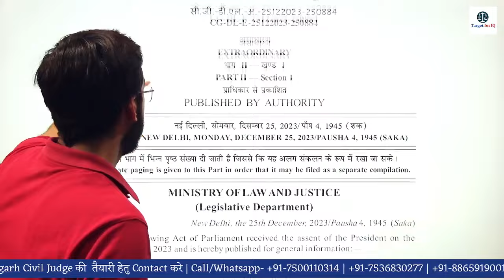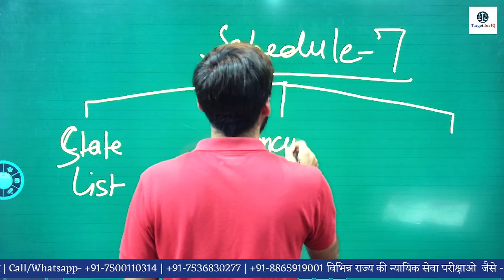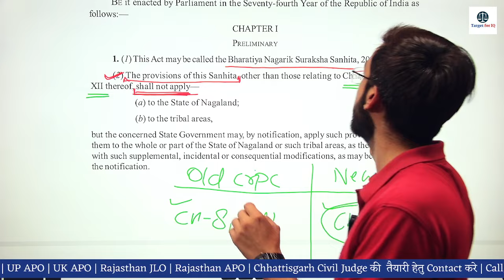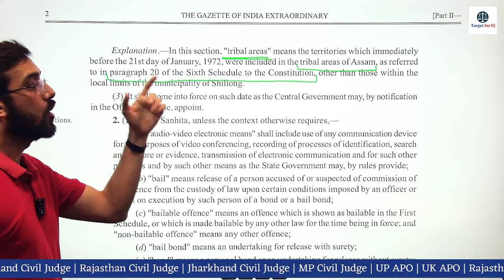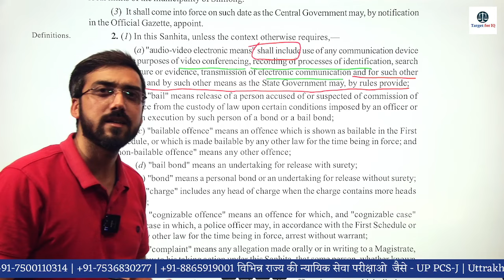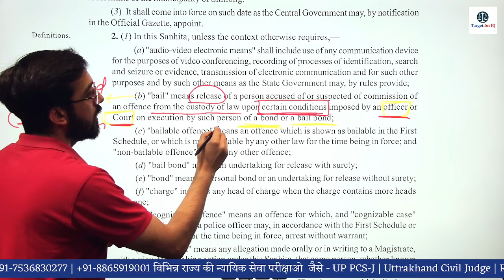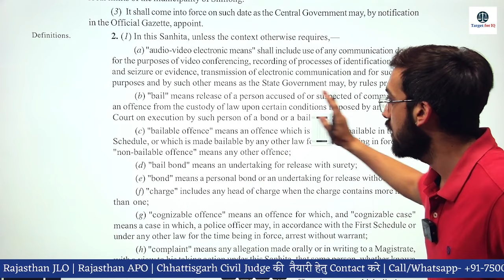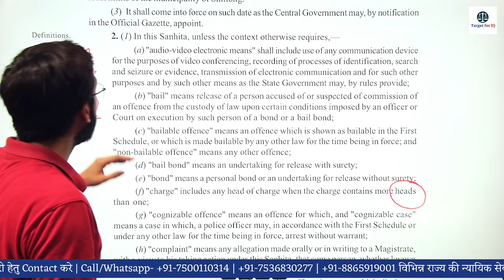CrPC Vs BNSS | Compare Series | Class #2 | HJS | By Vaibhav Sir | Target for IQ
CrPC Vs BNSS | Compare Series | Class 02 | HJS | By Vaibhav Sir | Target for IQ

*In this we have covered from section 1 to section 2 (Definition) .
*We have discussed major changes in the definition clause of section 2 .

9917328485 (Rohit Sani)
m
Target for IQ टेलिग्राम ग्रुप से जुड़ने के लिए -
Facebook से जुड़ने के लिए
क्लिक करें -